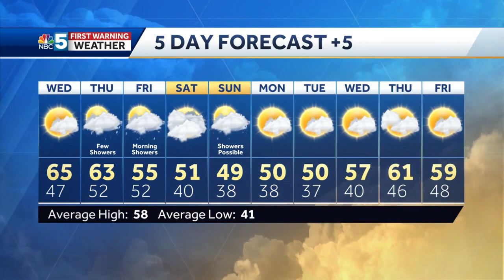Video: Warmer and brighter on Wednesday (10-19-21)